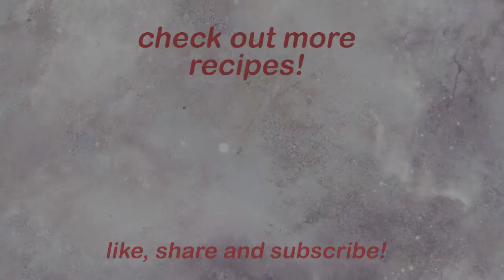Omelette with Spinach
Hi everyone!
This time I will show you a recipe of how we make our spinach omelette for breakfast.
It is something worth enjoying before starting a beautiful day!

Ingredients:
5 Eggs
3 tbsp All-Purpose Flour
100 ml Water
1 Garlic, thin sliced
1 Shallot, thin sliced
1/2 Onion, thin sliced
1 Red Chili
1 Tomato
Spinach, as you prefer
1 tsp Salt
1 tsp Ground Blackpepper
Cooking Oil
(I got two omelette from this recipe)